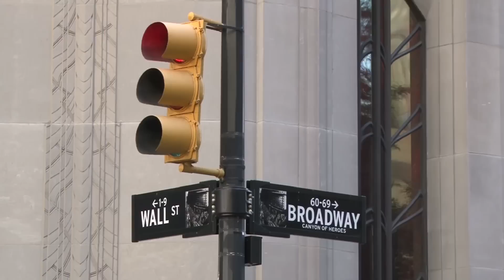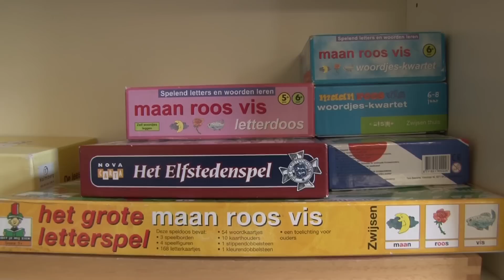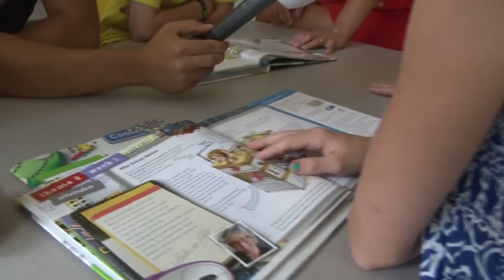Salaheddine in Amerika: Aflevering 6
Salaheddine ging voor de VPRO naar New York om te onderzoeken hoe Marokkanen daar leven. Hoe vergaat het hen? Lopen ze tegen dezelfde problemen aan als Marokkanen in Nederland? Bekijk deze meerdelige serie op mijn kanaal.